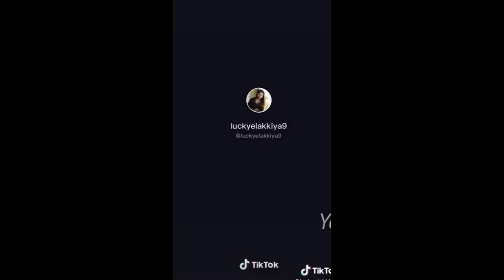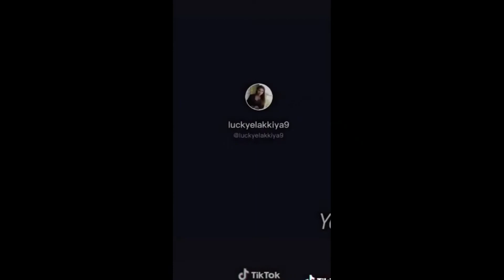elakkiya sexy girl tiotok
tiktok videos